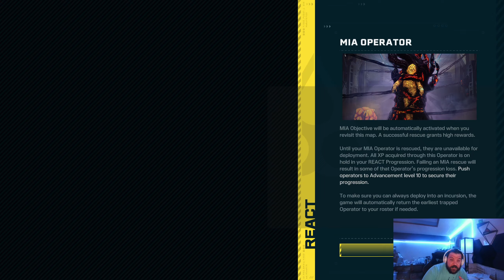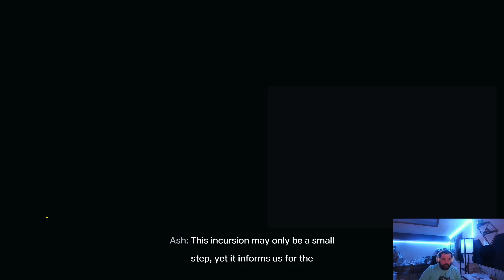Rainbow Six: Extraction